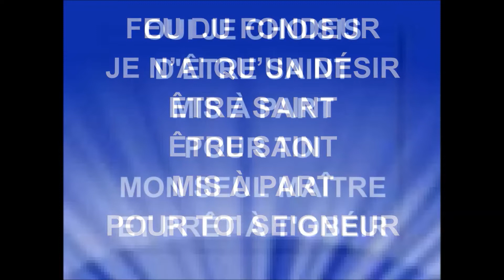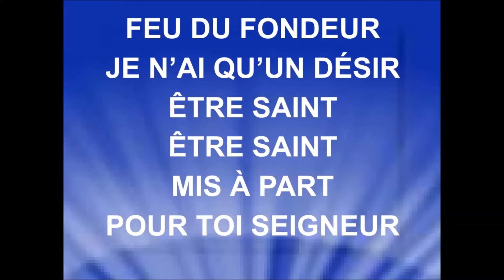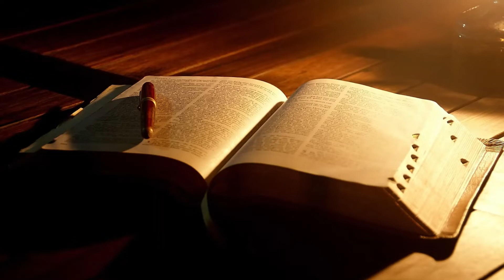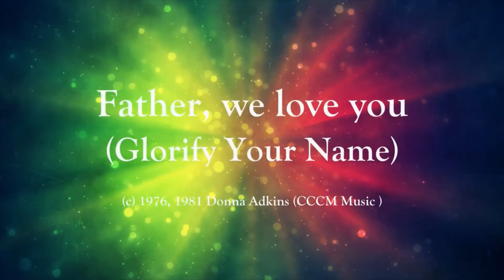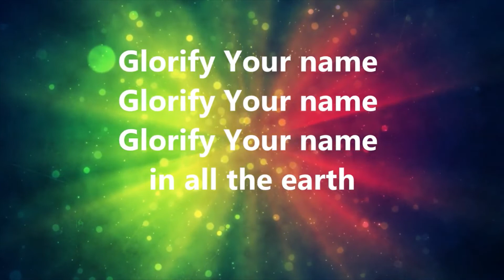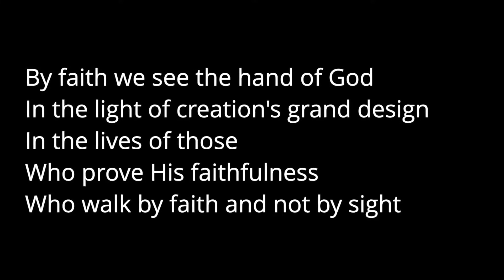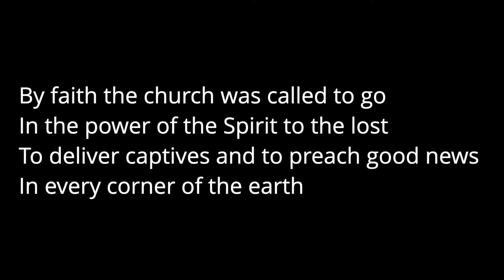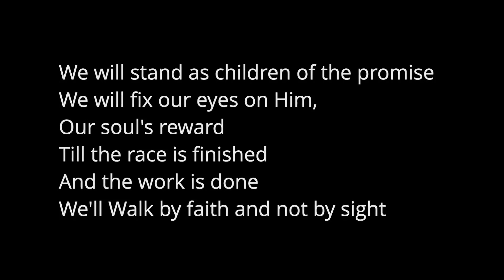Prière du soir du samedi 15 octobre 2022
Par le Rev Père Michael Chuttooa